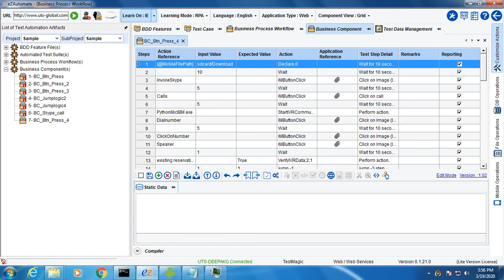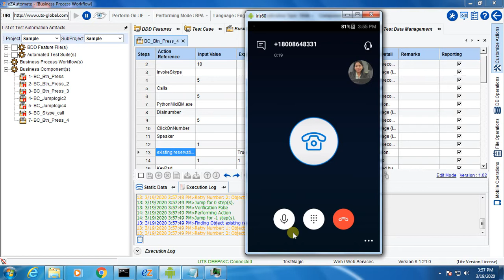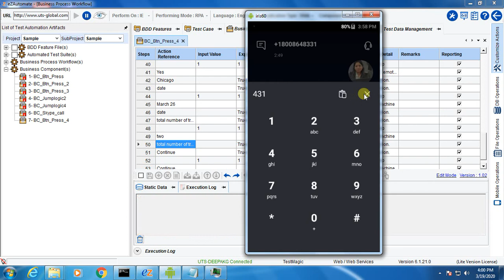IVR Testing (Number Dialling as per Voice Command Received) Capability powered by AI by TestMagic™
IVR Testing (Number Dialling as per Voice Command Received) Capability of TestMagic Enterprise Automation Platform.

100% script-less. AI using machine learning can help you to test IVR automatically.

Below is a snippet. Please connect us for more detail demo.

by TestMagic™ innovative, AI based Scriptless Automation Platform. This video was created by a Manual Tester showing the same quality and efficiency of what an Automation Expert will deliver. TestMagic™ &  eZAutomate™ are trademarks of Universal Test Solutions.